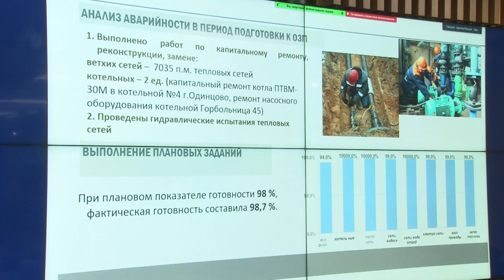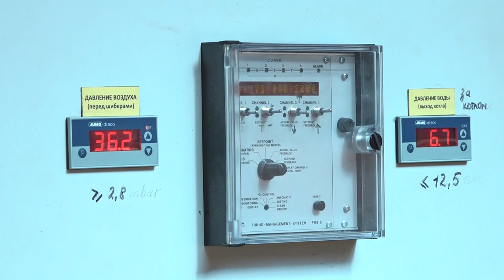Планерка главы: Подготовка к зиме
Одинцовский округ на 100% готов к пуску тепла на объекты социальной инфраструктуры и в жилые дома. Об этом заявили в окружной администрации в ходе еженедельного совещания главы муниципалитета и дали старт отопительному сезону.